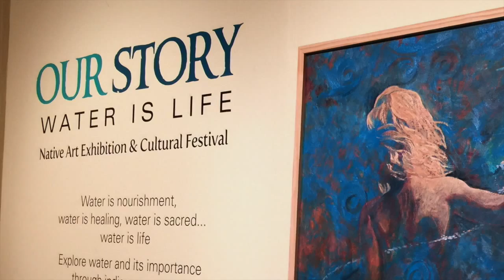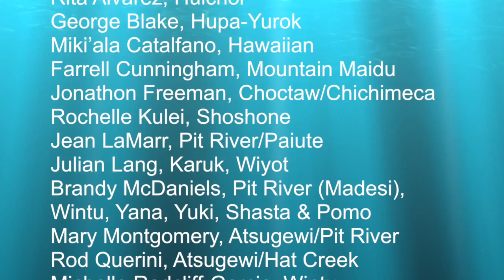Our Story: Water is Life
Native Arts Cultural Collective, in conjunction with Shasta County Arts Council presents this incredible exhibit and festival.

Exhibiting artists include:

Ben Aleck, Paiute
Rita Alvarez, Huichol
George Blake, Hupa-Yurok
Miki’ala Catalfano, Hawaiian
Farrell Cunningham, Mountain Maidu
Jonathon Freeman, Choctaw/Chichimeca
Rochelle Kulei, Shoshone
Jean LaMarr, Pit River/Paiute
Julian Lang, Karuk, Wiyot
Brandy McDaniels, Pit River (Madesi), Wintu, Yana, Yuki, Shasta & Pomo
Mary Montgomery, Atsugewi/Pit River
Rod Querini, Atsugewi/Hat Creek
Michelle Radcliff-Garcia, Wintu
Lyn Risling, Karuk, Yurok, Hupa
Keanuenue Kaholi Roldan, Hawaiian
Kristi J. Smith, Yurok

The Native Arts Cultural Collective (NACC) is a native-led community organization supporting Indigenous Peoples and cultural diversity through the arts. Our Story: Water is Life  is a project of NACC with fiscal sponsorship by the L.I.F.E. Center and assistance from the Shasta County Arts Council. Our Story Native art exhibitions are meant to revive, preserve and perpetuate Native Peoples and communities and add Indigenous perspectives to global conversations.

Gallery Curator: Agata Maruszewski
Videography: John Stymus
Photography, Videography & Editing:
Debra Lucero, Isleta Pueblo